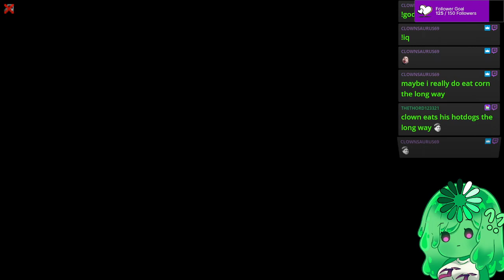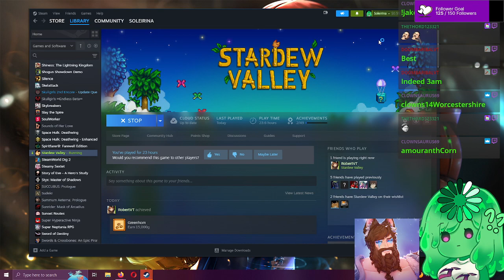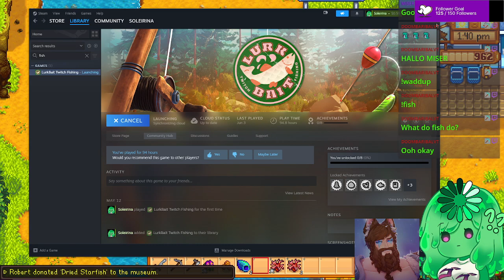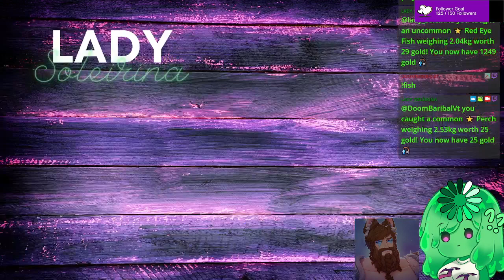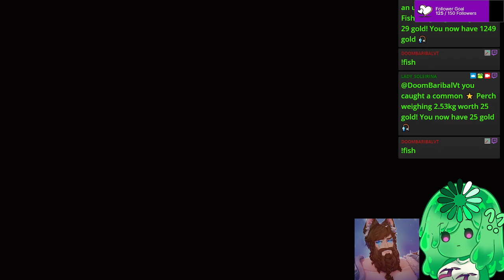Haven't killed the farm yet! - Playthru #2 VOD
Playthru VOD #2 of Stardew Valley.